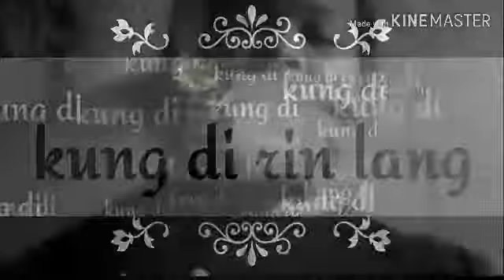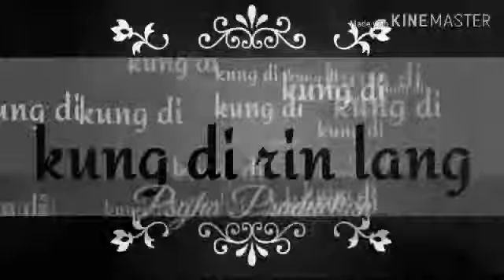Psyha - kung di rin lang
Psyha Production

Sana sinabi mo saakin na di kayang ipaglaban
Masayang pagmamahalang nauwi sa hiwalayan
Kahit na alam mona di lang ako  my kasalanan
Pilit kong binubuo  upang wagmo akong iwanan.
Pinilit kong intindihin lahat ng pagkukulang mo
Pero parang walang saysay ang mga nagawa sayo
Halos d ko alintana ang mga pangyayare
Niyurakan tinapakan ang aking pagkalalake.
Di ba sinabi ko sayo humawak ka sakinģ mga kamay
Nang hindi ka malayo nang problema't matangay
Bagkos lahat ng yun ay tunay at sayo lang nabubuhay
At saung pagkawala tuluyan din akong nasanay.
Lumipas ang mga taon minuto oras bawat araw
Nasan na mga pangakong magsasama balang araw
At saya ko at ngiti biglang napalitan ng galit
 lahat nang paangyayari sakin pinapasalangit.

Biglang nagbago ang mundo noon ng ikay makilala
Tanging ngiti nalang ang kaya mong ipa alala
Hindi ko matangap satin ang salitang wala na
Sana alam mo ang sakit na sa iba 6 sumama.
Noon tanging hiling ko lang sa may kapal   napakasimple
Nangmakasama habang buhay tulad mong babae
Hanggang ngayon ay tinatagotago kong iyong imahe
At waglimuting  nakilala mo tulad kong0 lalake.